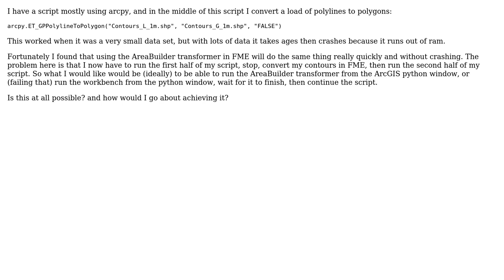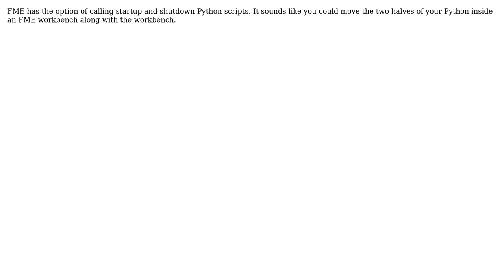GIS: Is it possible to call FME transformers (or workbenches) from my python script?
With thanks & praise to God, and with thanks to the many people who have made this project possible! | Content (except music & images) licensed under CC BY-SA | Music | Images & others | With thanks to user whatahitson user PolyGeo user Jon Lynch and the Stack Exchange Network Trademarks are property of their respective owners. You are responsible for your own actions.